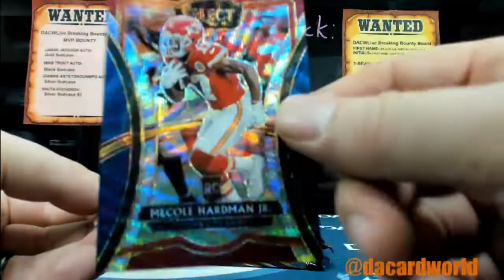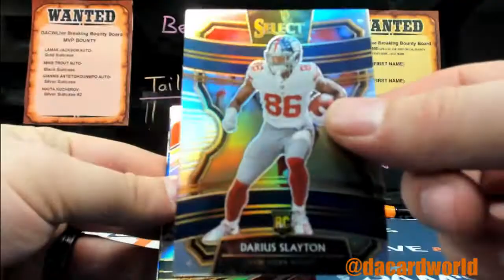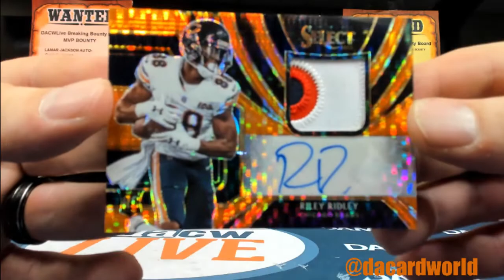Alan's Select Football FOTL personal break